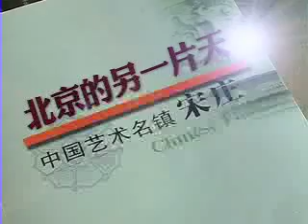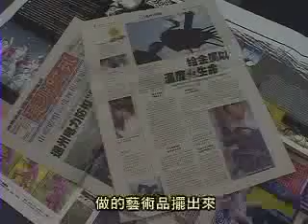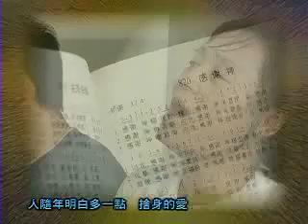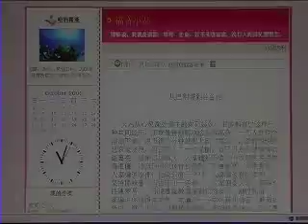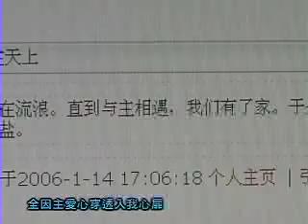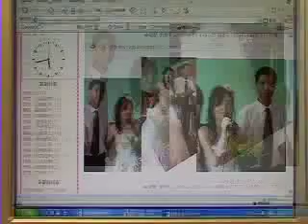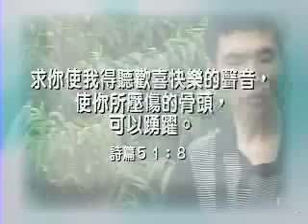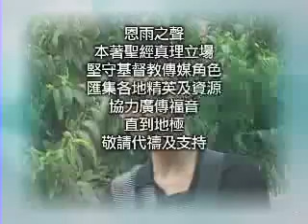TV0897 北京的另一片天 (二)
在北京这个中国的艺术文化中心里，埋藏了不少艺术家的梦想与奋鬥故事。他们有些闯出了自己的天地，但也有些失意落泊地生活著。从事艺术文化工作的人，因经历迷惘，过度自视而极度失落。但今天他们却藉著信仰，找到了人生目标，对艺术、音乐或文字创作有更深的体会，重寻生命的真谛。